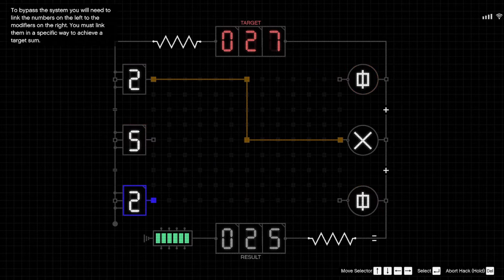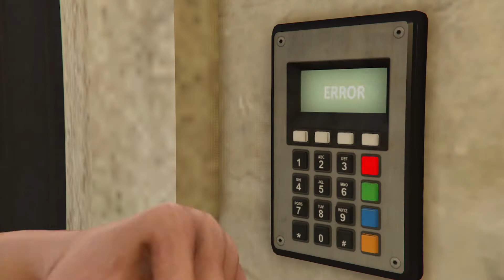Cayo Perico Heist, stealing Bearer Bonds by (Halo JUMPING!) & 10:57 Elite Positive!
Hi boys and girls so today i played a heist and i jumped out off a plane very fun!